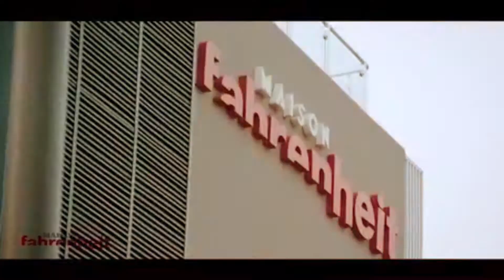Coming Soon "Cactus On The Roof" Lagos - December 2017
Cactus...Think Africa meets Ibiza!

Cactus on the roof, London's most talked about summer party this year jet sets to Lagos.

After a successful summer series and a tropical halloween zombie apocalypse we up the ante in Lagos, Expect theatrical entertainment and over the top champagne indulgence - 'Tis the season to be Jolly.

DJ Cuppy after an astonishing debut single with Green light ft Tekno, takes centre stage with a host of celebrity DJ's and friends. Guests will be thrilled with an eclectic mix of neo-afrobeats in signature Cuppy style, hip-hop, house and the very latest & chart topping Afro Beats,

Cactus on the Roof Lagos, takes residency at the avant-garde rooftop of Maison Fahrenheit hotel with Breath taking views of the Atlantic ocean setting the backdrop.